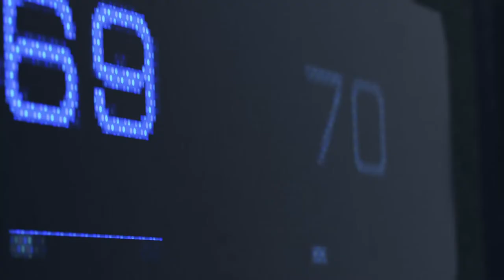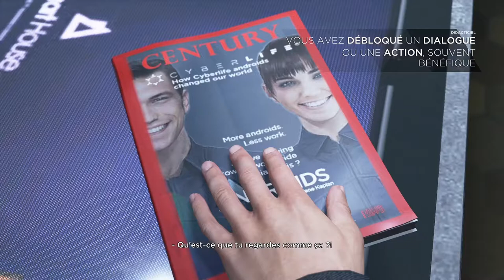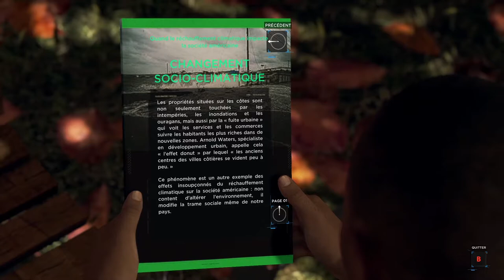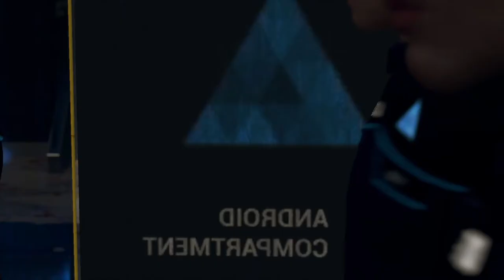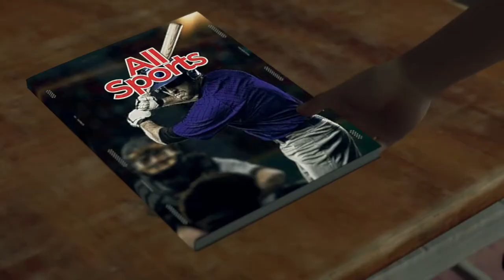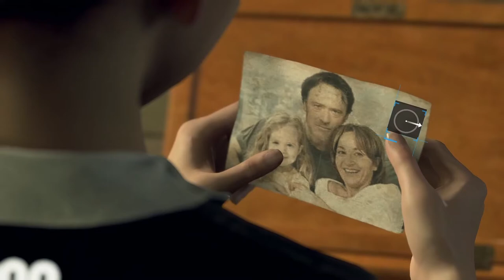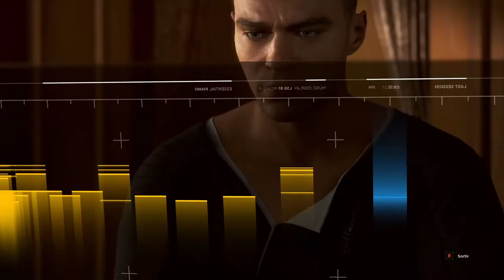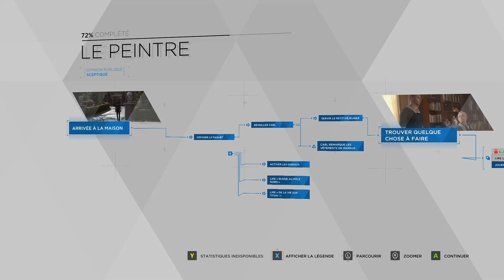Detroit become human ep 1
Détroit, 2038. L'évolution de la technologie a créé un monde où les robots androïdes sont partout. Ils parlent, se déplacent et se comportent comme des humains, mais ce ne sont que des machines au service de ces derniers.
À travers les yeux de trois androïdes, découvrez un monde au bord du chaos. Prenez des décisions, tout en sachant qu'elles auront un immense impact sur l'incroyable histoire du jeu et ses différentes intrigues.
Vous serez confronté à des dilemmes et devrez décider qui va vivre... et qui doit mourir. Avec des milliers de choix et des dizaines de fins différentes, quelle influence allez-vous avoir sur le futur de Détroit et le destin de l'humanité ?Entrez dans un monde où les dilemmes moraux et les décisions difficiles peuvent transformer des esclaves androïdes en révolutionnaires. Découvrez ce qui vous rend humain, du point de vue de quelqu'un qui ne l'est pas. Voyez le monde à travers les yeux d'un robot.Découvrez une intrigue fascinante, dans laquelle vos décisions déterminent non seulement le destin des trois personnages principaux, mais également celui de la ville de Détroit tout entière. La vie de Kara, Connor et Markus dépend de la façon dont vous les contrôlez, et si l'un d'entre eux périt... l'histoire continue.Chaque décision, même la plus infime, affecte le déroulement de l'histoire. Chaque partie est différente : vous pouvez rejouer encore et encore pour découvrir d'autres possibilités.